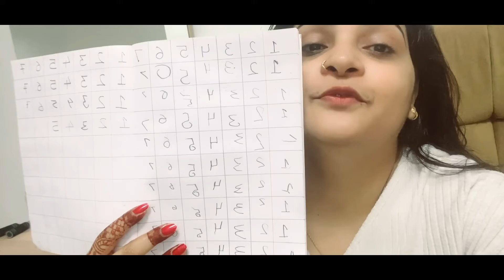Hairs ke girne se pareshan hain toh ye ek baar jarure try kariye | homemade tips